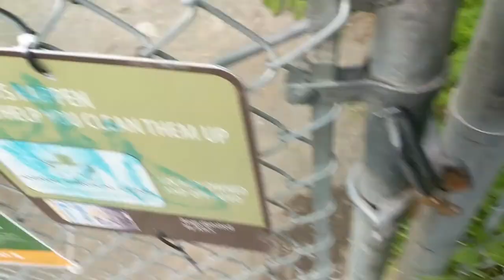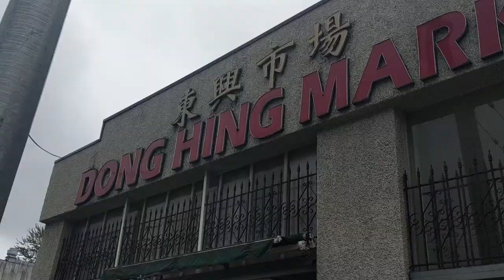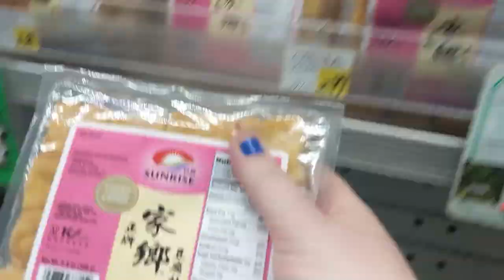Hole in the Fence in Jose Rizal Park, Chinatown Markets || Seattle Vlog || Diana Brandt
I head down to Beacon Hill to find a hole in a fence.